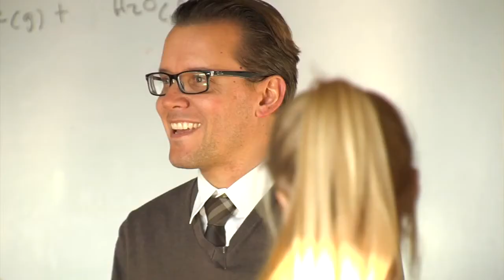Florida Southern College The Perfect Fit